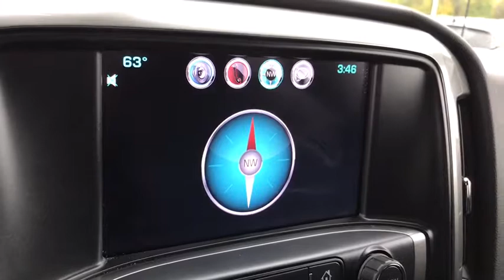2016 Chevrolet Silverado_1500 Columbus, Lancaster, Logan, Newark, Chillicothe, OH LPA1013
Used 2016 Chevrolet Silverado_1500 available in Columbus, Ohio at Matt Taylor Kia. Servicing the Lancaster, Logan, Newark, Chillicothe, OH area.

Recent Arrival!This 2016 Chevrolet Silverado 1500 LT in autumn bronze metallic features: LT1 V8 6-Speed Automatic Electronic with Overdrive 4WD ABS brakes Alloy wheels Compass Electronic Stability Control Emergency communication system Heated door mirrors Illuminated entry Low tire pressure warning Remote Keyless Entry Remote keyless entry Single Slot CD/MP3 Player Traction control.Odometer is 2865 miles below market average!Reviews:* Powerful fuel-efficient engines; many available configurations; well-built comfortable interior; quiet highway ride. Source: Edmunds* Quick acceleration and strong towing and hauling ability thanks to available V8 engines; front seats are comfortable for long drives; cabin is pleasingly quiet at highway speeds. Source: Edmunds
DIFFERENTIAL  HEAVY-DUTY LOCKING REAR,STEERING COLUMN  MANUAL TILT AND TELESCOPING,TRANSMISSION  6-SPEED AUTOMATIC  ELECTRONICALLY CONTROLLED  with overdrive and tow/haul mode. Includes Cruise Grade Braking and Powertrain Grade Braking (STD),AUDIO SYSTEM  CHEVROLET MYLINK RADIO WITH 8 DIAGONAL COLOR TOUCH-SCREEN  AM/FM STEREO  with seek-and-scan and digital clock  includes Bluetooth streaming audio for music and select phones; USB ports; auxiliary jack; voice-activated technology for radio and phone (STD),DEFOGGER  REAR-WINDOW ELECTRIC,REAR AXLE  3.08 RATIO,GVWR  7200 LBS. (3266 KG),LICENSE PLATE KIT  FRONT,WHEELS  18 X 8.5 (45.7 CM X 21.6 CM) BRIGHT-MACHINED ALUMINUM,POWER OUTLET  110-VOLT AC,FOG LAMPS  THIN PROFILE LED,TIRES  P265/65R18 ALL-TERRAIN  WHITE OUTLINED LETTER,REMOTE VEHICLE STARTER SYSTEM  Includes (UTJ) Theft-deterrent system.),ENGINE  5.3L ECOTEC3 V8 WITH ACTIVE FUEL MANAGEMENT  DIRECT INJECTION AND VARIABLE VALVE TIMING  includes aluminum block construction (355 hp [265 kW] @ 5600 rpm  383 lb-ft of torque [518 Nm] @ 4100 rpm; more than 300 lb-ft of torque from 2000 to 5600 rpm),PAINT  SOLID,SEAT ADJUSTER  DRIVER 10-WAY POWER,LT PREFERRED EQUIPMENT GROUP  includes standard equipment,TRAILERING PACKAGE  includes trailer hitch  7-pin and 4-pin connectors Includes (G80) locking rear differential.,AIR CONDITIONING  DUAL-ZONE AUTOMATIC CLIMATE CONTROL,AUTUMN BRONZE METALLIC,ALL STAR EDITION  for Crew Cab and Double Cab  includes (AG1) driver 10-way power seat adjuster with (AZ3) bench seat only  (CJ2) dual-zone climate control  (BTV) Remote Vehicle Starter system  (UVC) Rear Vision Camera  (C49) rear-window defogger and (KI4) 110-volt power outlet (Includes (Z82) Trailering Package  (G80) locking differential and (T3U) LED front fog lamps. (N37) manual tilt and telescopic steering column included with (L83) 5.3L EcoTec3 V8 engine.),COOLING  AUXILIARY EXTERNAL TRANSMISSION OIL COOLER,JET BLACK  CLOTH SEAT TRIM,TIRE  SPARE P265/70R17 ALL-SEASON  BLACKWALL,SEATS  FRONT 40/20/40 SPLIT-BENCH  3-PASSENGER  AVAILABLE IN CLOTH OR LEATHER  includes driver and front passenger recline with outboard head restraints and center fold-down armrest with storage. Also includes manually adjustable driver lumbar  lockable storage compartment in seat cushion  and storage pockets. (STD) Includes (AG1) driver 10-way power seat-adjuster with (PCM) LT Convenience Package  (PDA) Texas Edition or (PDU) All Star Edition.),LPO  ALL-WEATHER FLOOR MATS  FRONT AND REAR ON CREW CAB AND DOUBLE CAB,THEFT-DETERRENT SYSTEM  UNAUTHORIZED ENTRY,REAR VISION CAMERA WITH DYNAMIC GUIDE LINES,Four Wheel Drive,Power Steering,ABS,4-Wheel Disc Brakes,Aluminum Wheels,Tires - Front All-Season,Tires - Rear All-Season,Conventional Spare Tire,Conventional Spare Tire,Tow Hooks,Daytime Running Lights,HID headlights,Heated Mirrors,Power Mirror(s),Privacy Glass,Keyless Entry,Power Door Locks,AM/FM Stereo,MP3 Player,Bluetooth Connection,Auxiliary Audio Input,Smart Device Integration,CD Player,MP3 Player,HD Radio,Satellite Radio,Requires Subscription,Bluetooth Connection,Telematics,WiFi Hotspot,Split Bench Seat,Driver Adjustable Lumbar,Pass-Through Rear Seat,Rear Bench Seat,Floor Mats,Cruise Control,Steering Wheel Audio Controls,Leather Steering Wheel,Adjustable Steering Wheel,Steering Wheel Audio Controls,Power Windows,Power Door Locks,Keyless Entry,Power Door Locks,Cruise Control,A/C,Driver Vanity Mirror,Passenger Vanity Mirror,Driver Illuminated Vanity Mirror,Passenger Illuminated Visor Mirror,Traction Control,Stability Control,Daytime Running Lights,Driver Air Bag,Passenger Air Bag,Front Side Air Bag,Front Head Air Bag,Rear Head Air Bag,Passenger Air Bag Sensor,Telematics,Navigation from Telematics,Tire Pressure